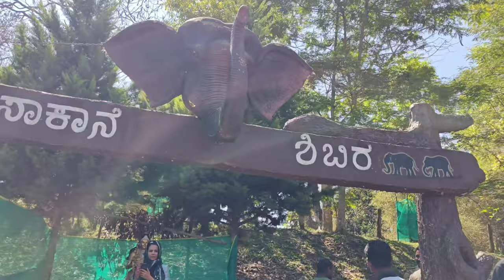Crazy experience at Dubare Elephant Camp (All you need to know!) | Vlog -2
coorg/dubare river rafting / Dubare forest coorg / dubare /elephant camp coorg/ Dubare elephant comp jungle lodges/ coorg tourist places / coorg best restaurants /Coorg | Coorg Authentic Food| Coorg Best Restaurants| Coorg Tourist Places | Coorg Coffee  | Bangalore to Coorg

Love
Tanya